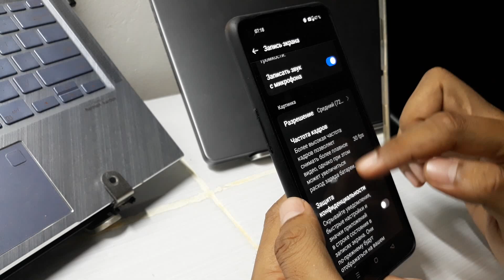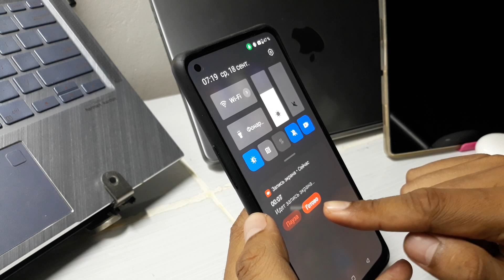Как записать экран мобильного телефона Oppo Reno 12, 12F